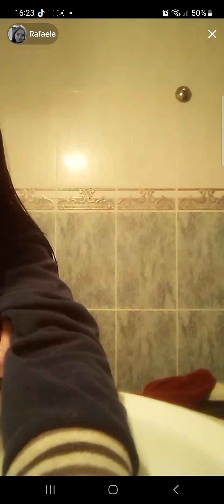j'ai mon née a etre rongée par dés furet epiletiques et on m'a torner ma tete presse par culturistes